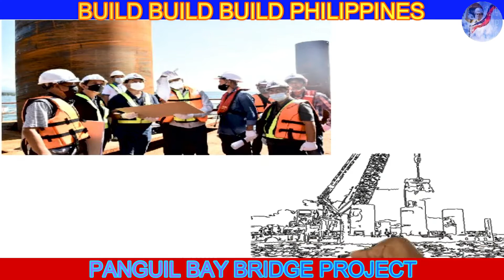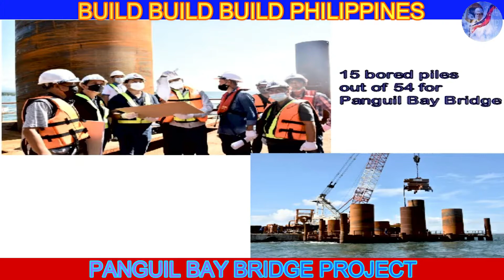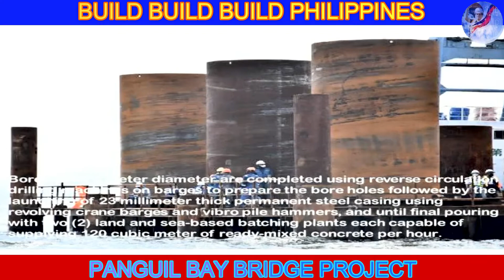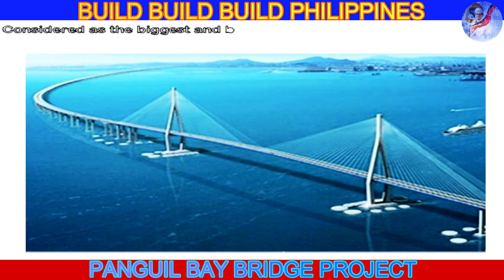UPDATES 2021 - PANGUIL BAY BRIDGE ONGOING CONSTRUCTIONS l TARGET COMPLETION 2023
Panguil Bay Bridge Project stays on track within the target completion of December 2023.
Based on the extensive detailed engineering design, the 3.169 kilometer Panguil Bay Bridge will require 54 bored piles intended for the 32 piers, two (2) for abutments at Tangub City, Misamis Occidental and Tubod, Lanao Del Norte side, and two (2) for pylon of the main bridge and15 bored piles out of 54 for Panguil Bay Bridge sub-structure were completed to date at a depth ranging 30 to 50 meters.